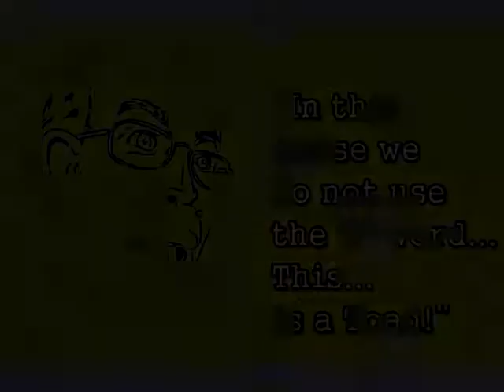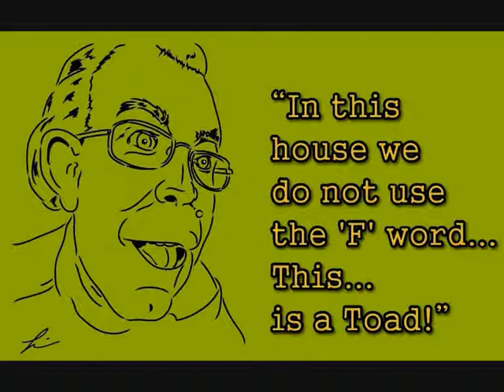shitegeist filmreel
A selection of my designs.  You can find me and more stuff